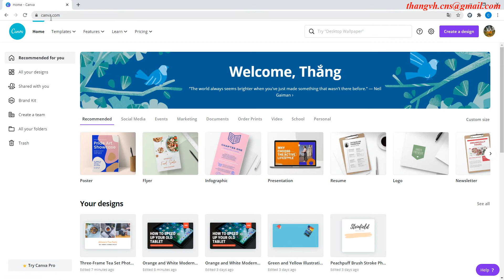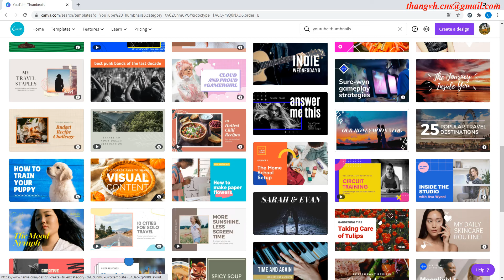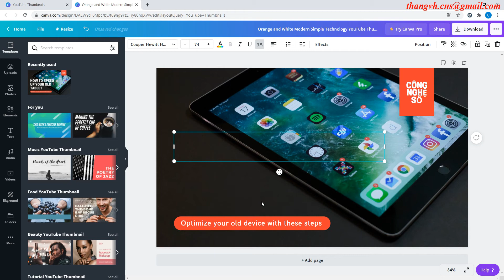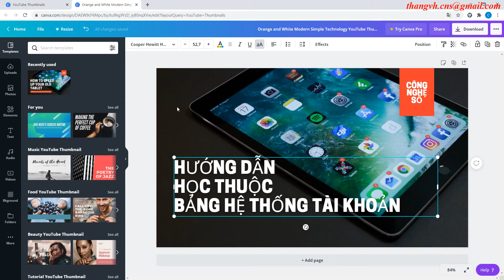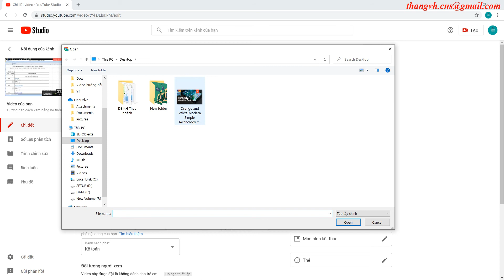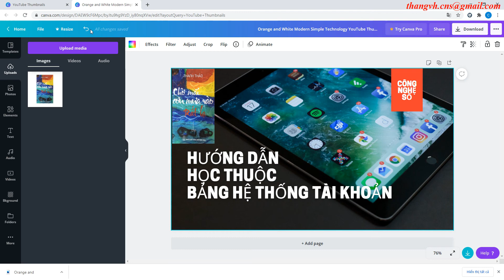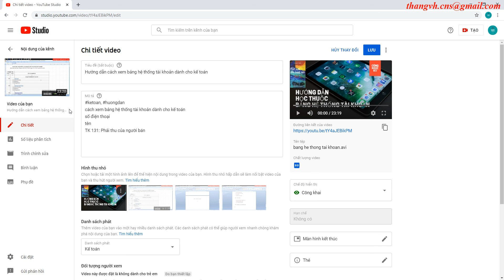Hướng dẫn cách tạo hình thu nhỏ đại diện cho video trên Youtube | Youtube Thumbnails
Cách tạo hình thu nhỏ đại diện cho video trên Youtube | Youtube Thumbnails